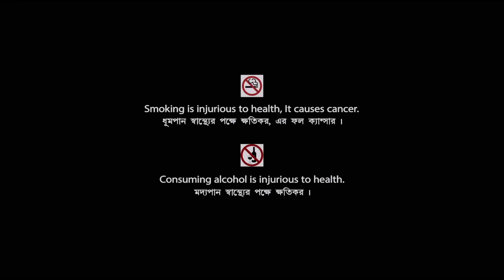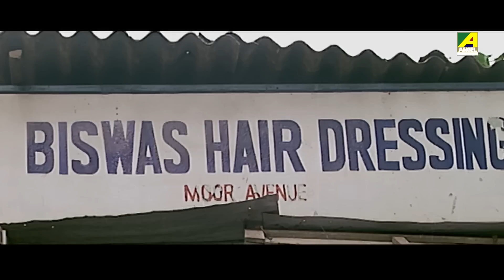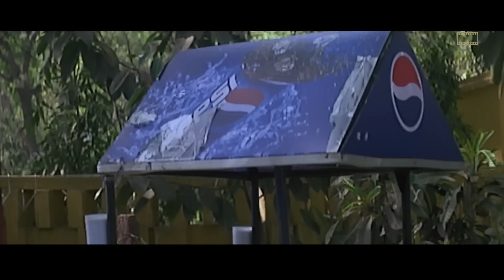Aatangko - Bengali Full Movie | Ranjit Mallick | Ronit Roy | Rachna Banerjee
Watch the Bengali full movie Aatangko : আতঙ্ক বাংলা ছবি on YouTube. The Bengali Film Aatangko was released in the year 2010, Directed by Subham, starring Ranjit Mallick, Rachna Banerjee, Ronit Roy, Papiya Adhikari, Sreela Majumdar, Badshah Moitra & Others.

Movie : Aatangko
Language : Bengali
Genre : Trailer, Action
Producer : Kolkata Entertainment
Director : Subham
Story : Subham
Music Director : Soumitra Kundu
Lyricist : Tapan Bhattacharya
Release : 2010
Star Cast : Ranjit Mallick, Rachna Banerjee, Ronit Roy, Papiya Adhikari, Sreela Majumdar, Badshah Moitra, Ramaprasad Banik, Dulal Lahiri, Mrinal Mukherjee, Antara Biswas, Soham Chakraborty, Premjit, Subhankar, George Baker, Gouri Shankar Panda, Amarnath Mukherji, Arindam Ghosh, Sukharanjan, Abbas

Synopsis:::
Paramhansha a simple man who took his family and came to India at the time of partition. He lived with his family at the border area. Suddenly an accident put him in such situation that he had to become the leader of the area. He was known as Borobaba. Borobaba ruled a parallel administration. Suddenly that area was attacked by biological weapon. Terrorism broke out with the help of religious fundamentalists. Irfan an honest police officer tried hard to solve the case but he failed. Everyone thought Borobaba as a culprit but no one found any evidence against him. Later Borobaba took the initiative and with the help of Raja, he spotted the main culprit Virus. Raja looked alike with Virus.